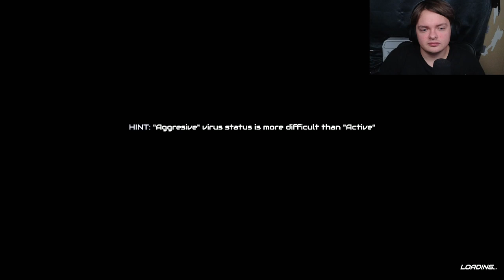That's the last thing I saw before death... | Terror Bytes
A sudden flash and here lies Shadow's body.